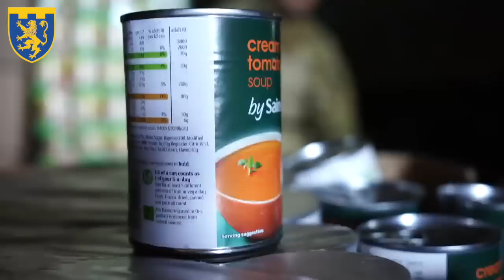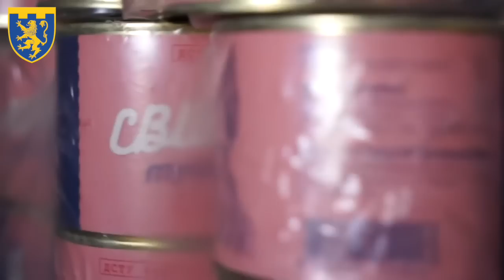"Що треба щоб солдат поїв на передовій?" - розповідає начпрод 103 бригади ТРО Богдан Процишин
До 24 лютого Богдан Процишин був відомим блогером з великою аудиторією у соцмережах та на YouTobe але у перші дні війни Богдан пішов до армії. Тепер він начальник продовольчої служби 103 бригади ТРО